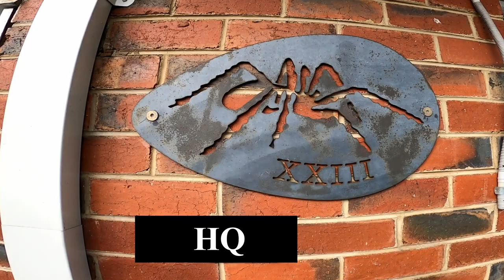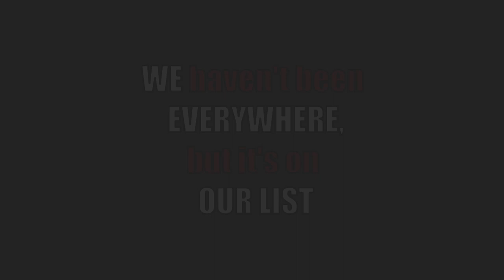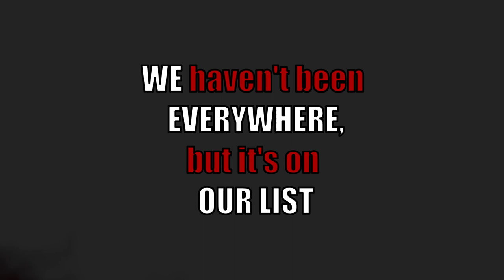Widows Renmark Run